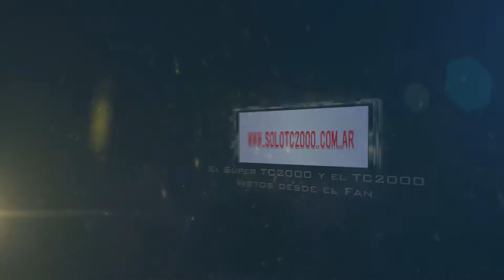Carrera Final de Buenos Aires II 2020 | 2º Fecha del Súper TC2000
Carrera Final Completa del Súper TC2000 en el circuito Nº 9 del Autódromo "Oscar y Juan Gálvez" de la Ciudad Autónoma de Buenos Aires